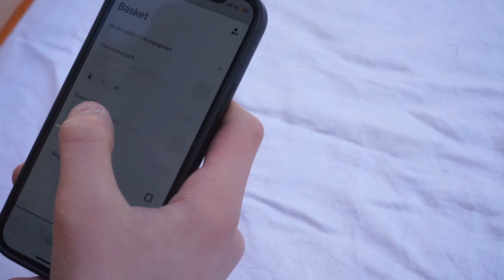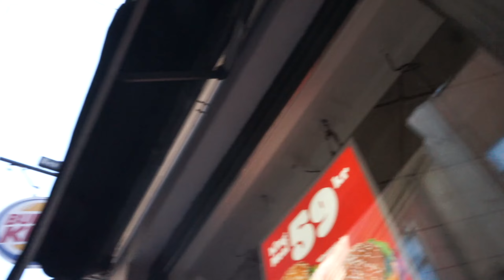Selling McDonald's outside Burger King!